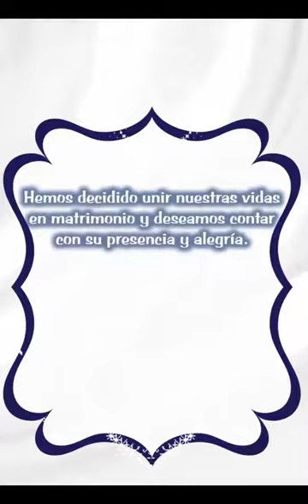Matrimonio, Vídeo de Invitación o cumpleaños de para WhatsApp o redes sociales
Si estás buscando enviar un mensaje de feliz cumpleaños de MATRIMONIO, o hacer una tarjeta de invitación digital de MATRIMONIO, o un video de invitación de MATRIMONIO para tu fiesta virtual o zoompleaños, pues llegaste al sitio ideal.

No importa en que parte del mundo estés, nosotros podemos personalizar tu video de MATRIMONIO con la información y el mensaje que tú quieras.

No solo tenemos tarjetas de cumpleaños de MATRIMONIO, tenemos más de 300 modelos de tarjetitas de cumpleaños de diferentes temáticas.